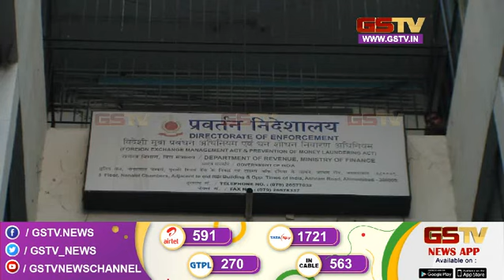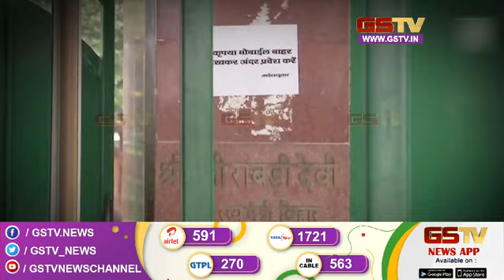ઈડીની કાર્યવાહીમાં શું મળ્યું ? | Gstv News